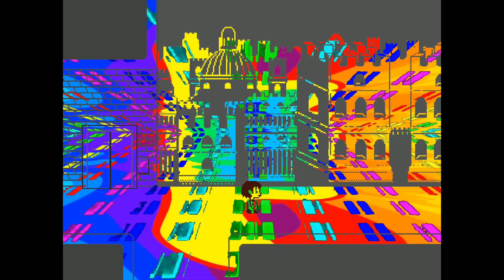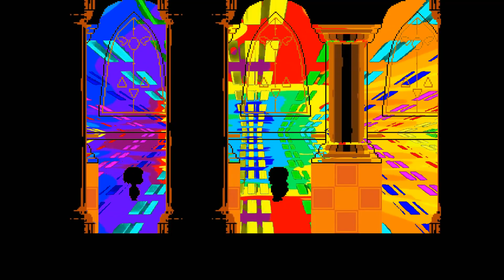アンダーテイル \\ D E T E R M I N A T I O N \\ (Undertale-Wave)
0:00 Adieu Aru - Euphorie
3:05 Baton - Constellation (feat. MEGAS)
6:40 Lucy In Disguise - Echoes In Time
11:45 Mad Reflex - Flying Wheels
15:00 Memorex Memories - Psycho Geography
18:20 oDDling - Anomaly
22:15 t e l e p a t h テレパシー能力者 - 真夜中の後に愛
27:40 Telan Devik- In The Night
30:58 YOUTH 83 - Wave Rush
36:05 虛擬夢想廣場 - 沉魚落雁閉月羞花

I got the inspiration from kurodon85's "Zeldawave".